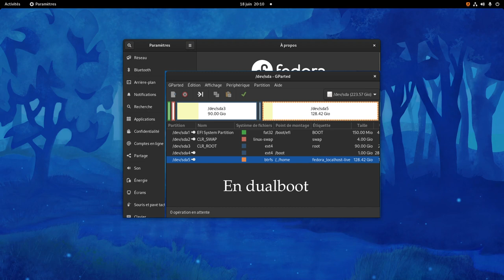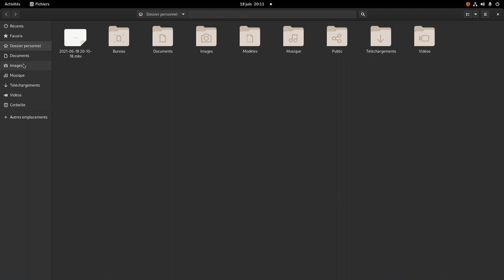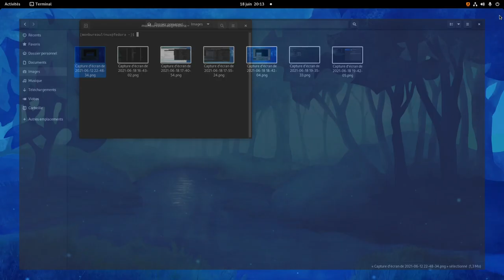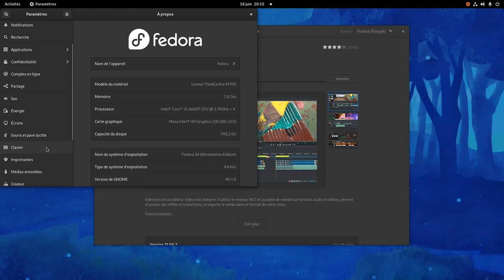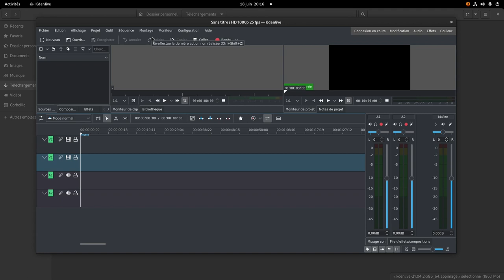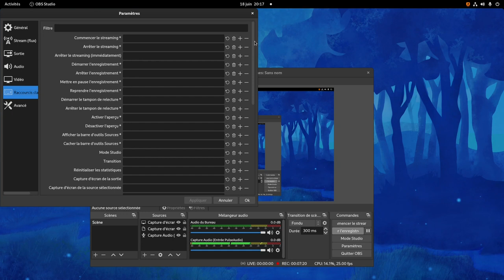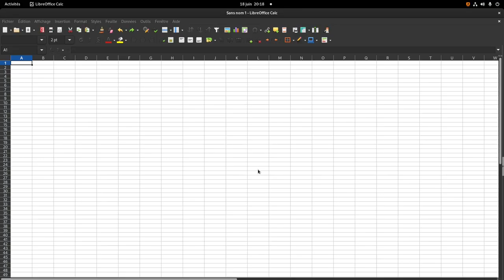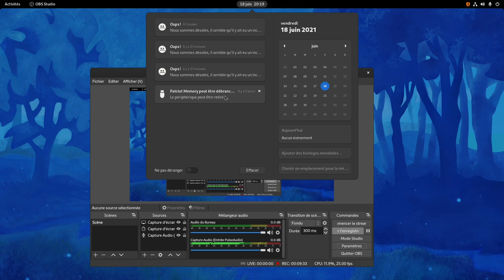Fedora 34 Gnome 40 Test OBS et Kdenlive sous Wayland sur mon Lenovo M700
Test de Fedora 34 avec Gnome 40 et Wayland sur le Lenovo M700.
Pour une utilisation légère ça passe, pour une utilisation avec certains logiciels comme OBS et Kdenlive, c'est pas encore opérationnel "out of the box" comme sous l'ancien système Xorg.
Pour le bon fonctionnement sous Wayland il est préférable  pour certains programmes d'utiliser des logiciels en flatpak, que la version native  dépôt. (Kdenlive, Audacity pour ne citer que ces deux là).
Pour OBS le partage d'écran fonctionne correctement sous Wayland, j'ai juste noté que les raccourcis claviers ne fonctionnent plus.
Faire un test en VM c'est bien, sur machine physique c'est encore mieux.

Horodatage :
00:00 Introduction
00:20 En dualboot avec la Clear Linux
00:52 OBS raccourcis clavier absent
01:16 Ecran partagé
01:35 Sélection écran partage sous OBS (Pipewire)
02:55 Neofetch
03:38 sudo dnf upgrade --refresh
04:10 Kdenlive (rpm-fusion) crash sous Wayland
05:30 Kdenlive (AppImage) OK sous Wayland
06:08 Kdenlive (Flatpak) OK sous Wayland
08:00 Lancement de plusieurs programmes pour voir la consommation mémoire

PS : Sous l'ancien système Xorg/X11 aucun problème avec OBS, Kdenlive, Audacity.

Wayland : certains programmes fonctionnement mieux avec les versions flatpaks
X11 : Stable, pas de crash

En résumé pour une utilisation bureatique, OK avec Wayland. Pour d'autres taches plus poussées, ce n'est pas encore fonctionnel à 100%.